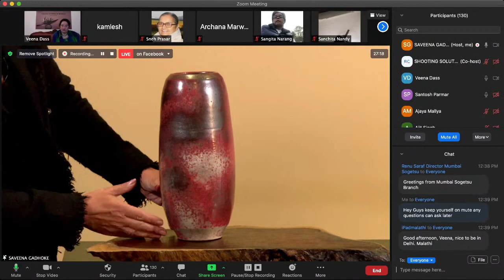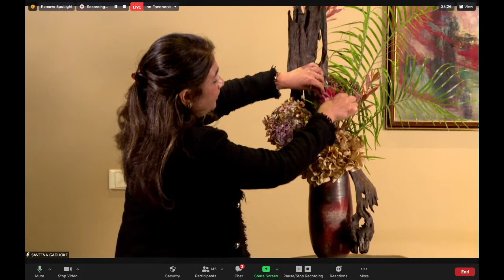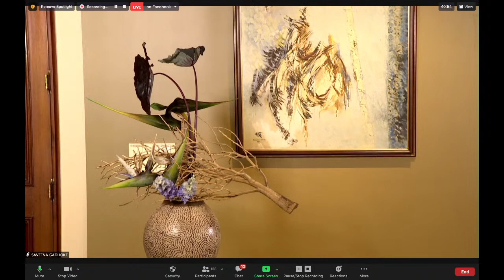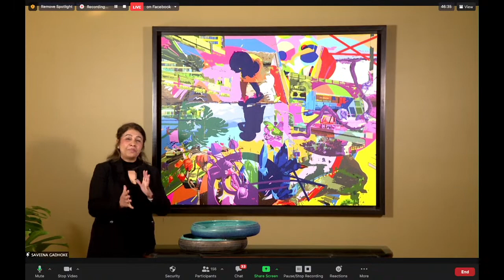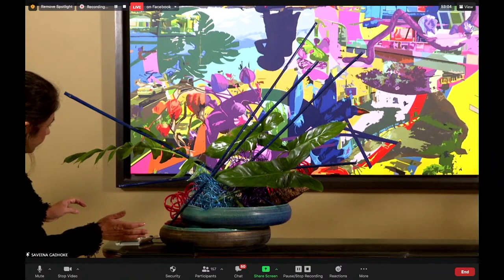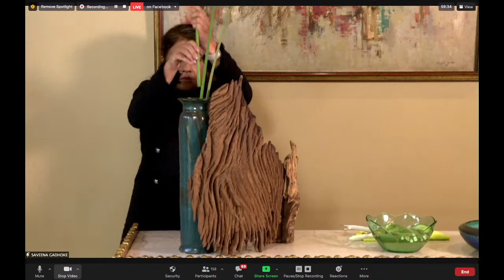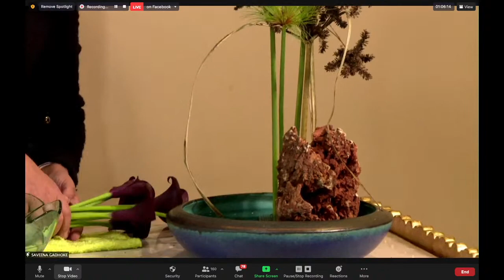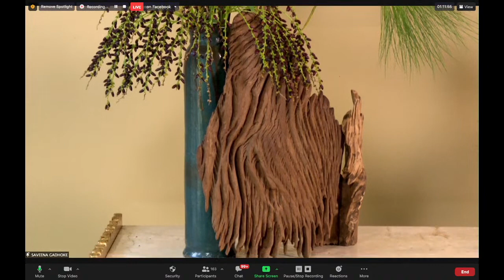Ikebana Sogestu Delhi | Demonstration ‘ Different Strokes’ by Saveena Gadhoke | LIVE STREAMING